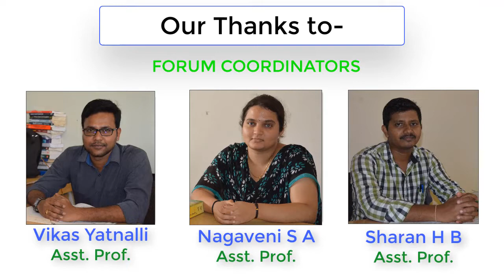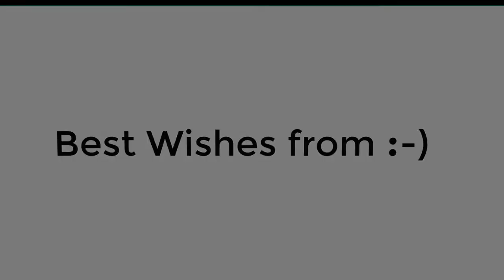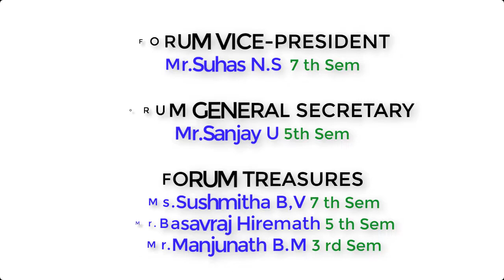GMIT E&CE official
Official E&CE Dept. promo of GMIT, Davangere.
EDIT CREDITS:
Akhil Teja
Sai Kiran
PHOTOGRAPHY:
Sandeep
Kiran
Jayanth